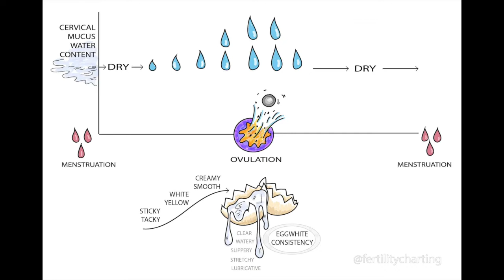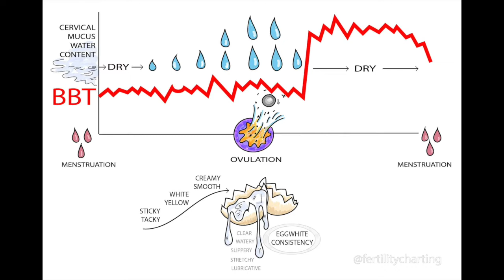5 Reasons I Don't Use Daysy or Natural Cycles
*This is an old video of my OWN OPINIONS and thoughts on the Natural Cycles app and the Daysy device.
*I originally published it to my YouTube channel in 2018. Data was correct at the time of recording.
*Some of the contraceptive effectiveness estimate figures quoted are now superceded by new research.

~Updated contraceptive effectiveness estimates and info~
Natural Cycles: 93% effective with typical use
Daysy Device: No longer marketed for pregnancy prevention (fertility tracking only)
Symptothermal Method: 98.2% effective with typical use (researchers warn that this figure may not be generalisable to the wider public as it is derived from the more sterile conditions of a clinical trial).

For my up-to-date thoughts on devices such as Daysy and apps such as Natural Cycles, please see my twitter thread

2016: Natural Cycles app founder Elina Berglund says that the ideal user “is a woman in a stable relationship who is planning to have children at some point, and who would like a break from hormonal contraception ahead of trying.”

2016: Kristina Gemzell Danielsson is a professor in obstetrics and gynaecology at Karolinska Institutet and is one of the research scientists behind the Natural Cycles studies. She is quoted as saying that Natural Cycles is “not a good option for women who absolutely want to avoid a pregnancy”.

2018: The Natural Fertility Department of the German Society of Gynecological Endocrinology and Reproductive Medicine express concerns about a study of Natural Cycles' effectiveness

2018 Polis blog post: Pushing Daysys How people could be misled into buying an unproven device for contraception

2018 Polis commentary: Published analysis of contraceptive effectiveness of Daysy and DaysyView app is fatally flawed

2018: A systematic review into the effectiveness of Fertility Awareness-Based Methods is released. It finds that the research behind the commonly touted 99.6% Symptothermal effectiveness figure is of moderate quality only

MAY 2019: Journal of Reproductive Health retracts the Daysy study in response to the concerns that Dr Polis raised

In subsequent media interviews regarding the retraction order, Dr Polis referred to Valley Electronics as “unethical” and its study as “junk science”.

After a legal case that dragged for two years, Valley Electronic's lawsuit was found to be without merit by a New York Court of Appeals

The realm of femtech can be really confusing, and unfortunately there is a large knowledge gap when it comes to our fertility and how to manage it naturally. If you're curious about natural birth control and want to ditch the Pill and say 'sayonara' to synthetic hormones and traditional contraception - press play and feel free to hit me with any questions in the comments section.